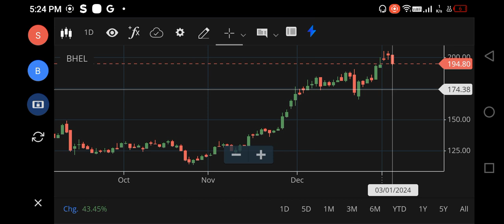Bhel Share Latest News, Bhel share Target Price, Bhel Share Analysis, Bhel Share News Today Nifty